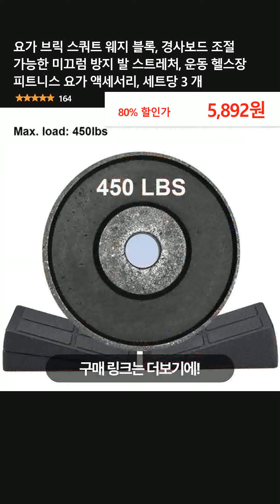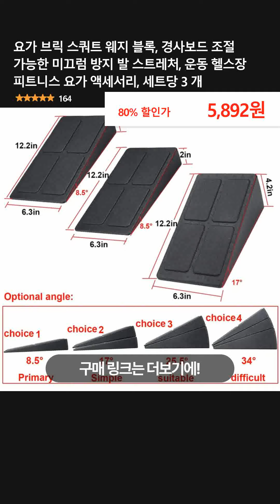요가 브릭 스쿼트 웨지 블록, 경사보드 조절 가능한 미끄럼 방지 발 스트레처, 운동 헬스장 피트니스 요가 액세서리, 세트당 3 개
👉 구매링크